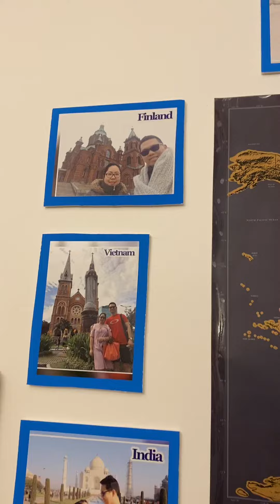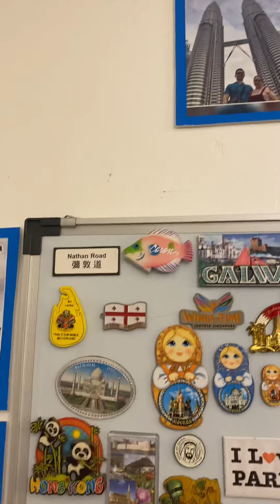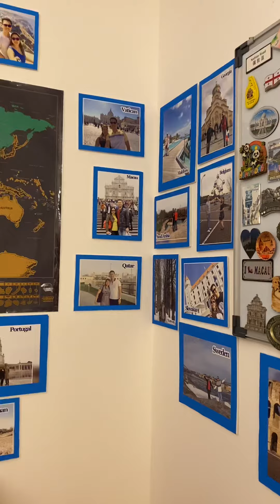Casa di Galia Time Travel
Pre-CoVID Travels